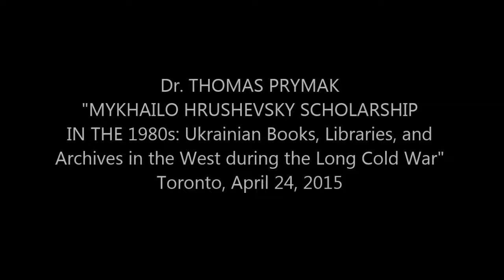Mykhailo Hrushevsky scholarship in the 1980s:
Dr. Thomas Prymak - Mykhailo Hrushevsky scholarship in the 1980s: